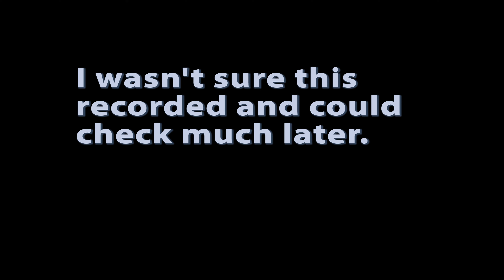Sony A6300 Overheat (in4K)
While in traveling in Florida, at Harry Potters, the camera overheated while shooting this segment.  It was the only time that it did.